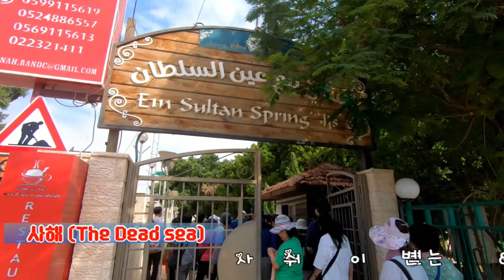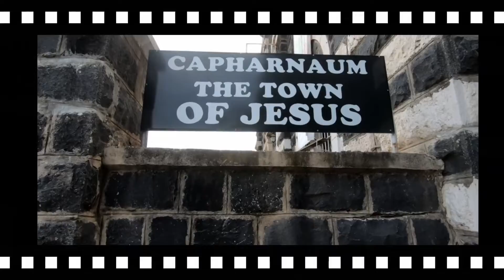이스라엘 여행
2019년 10월 이스라엘 여행을 다녀와서